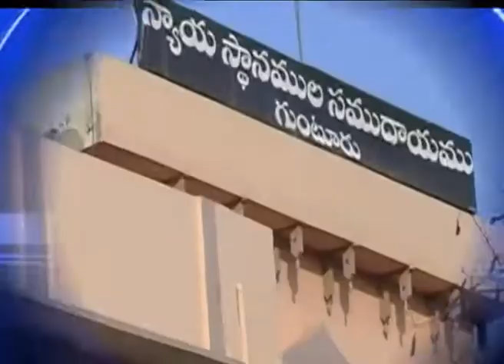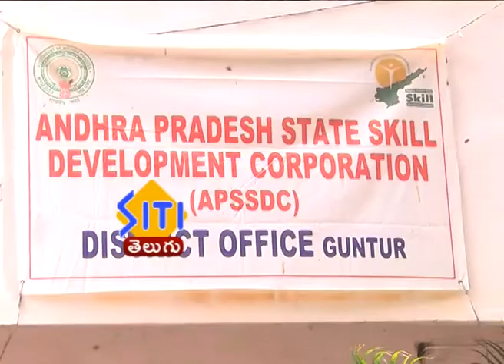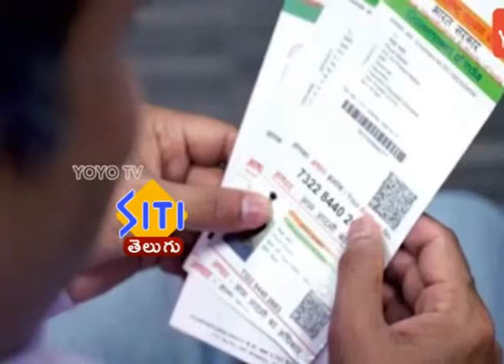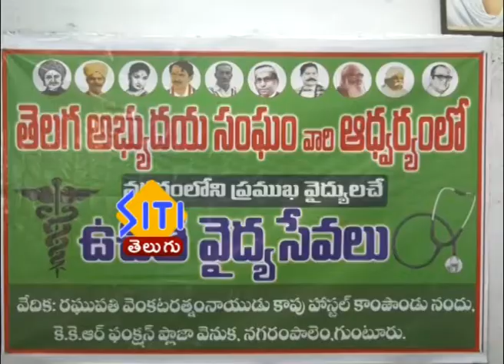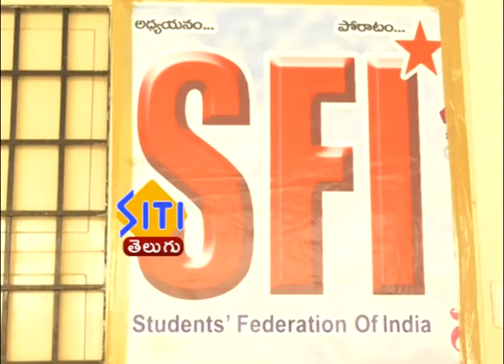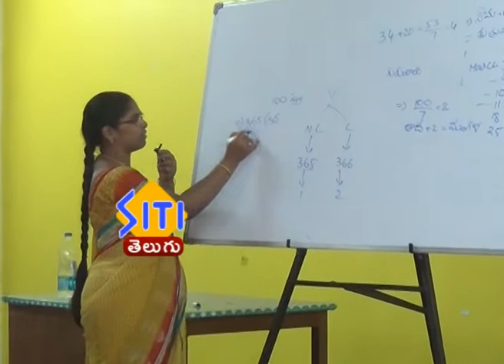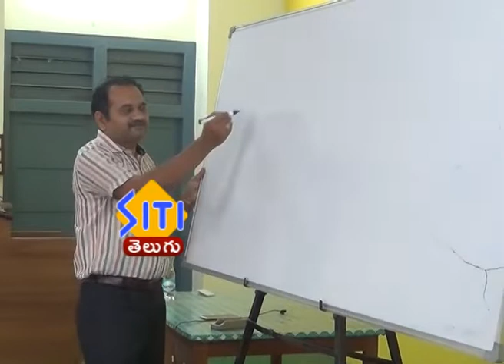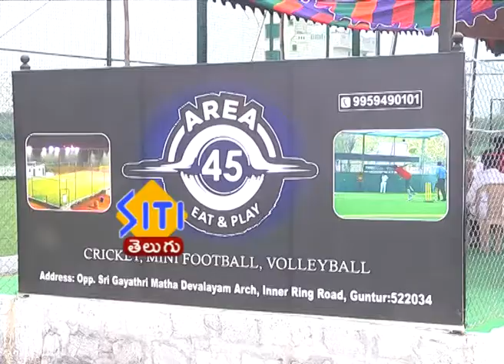Guntur Siti News 26 08 19 morning